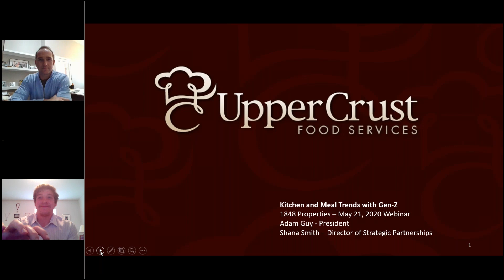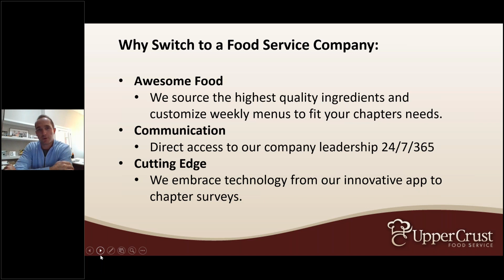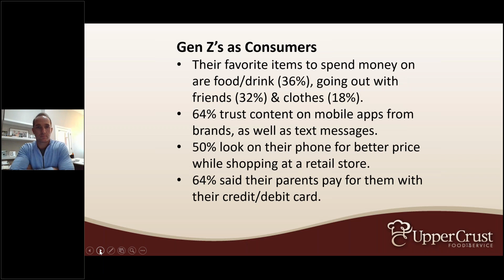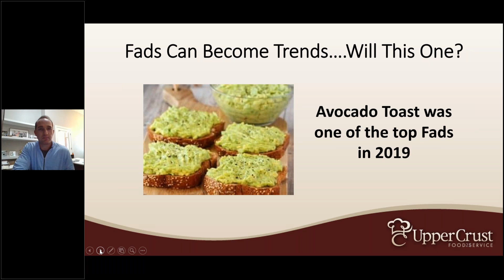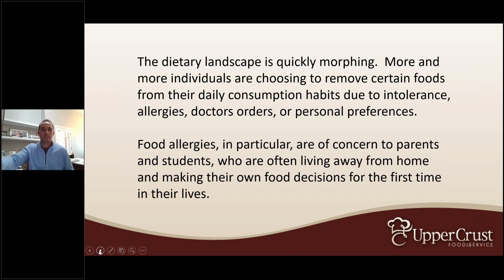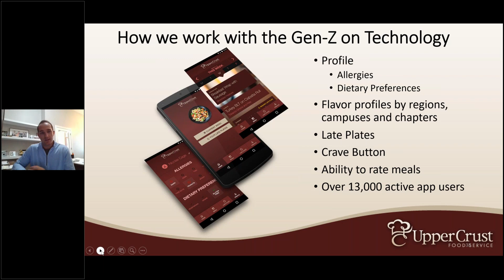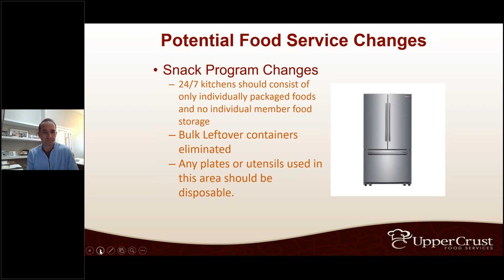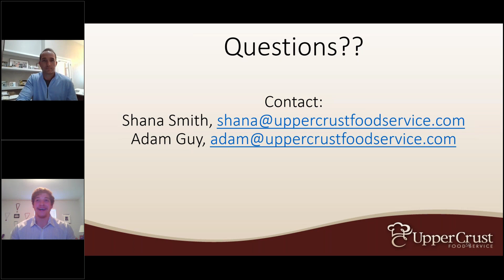1848 Housing Webinar: Kitchen & Meal Trends Upper Crust Food Service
Representatives from Upper Crust Food Service hosted a discussion on current kitchen and meal trends, particularly as they apply to Generation Z, the benefits of using a food service company and suggested food service practices that can be anticipated due to COVID-19.